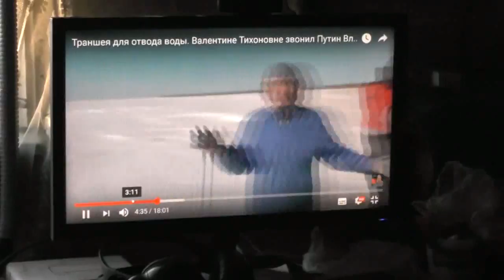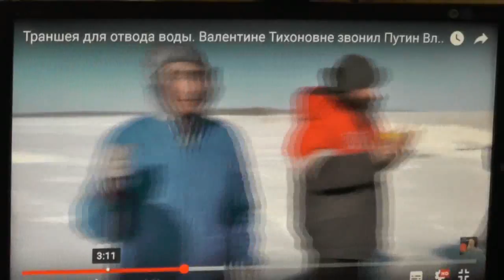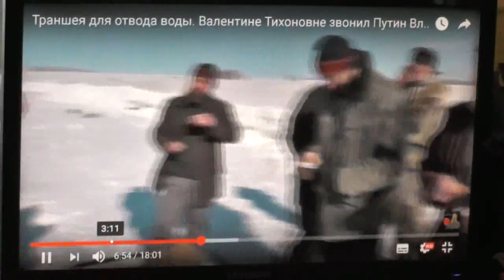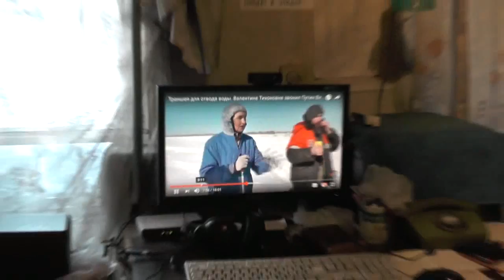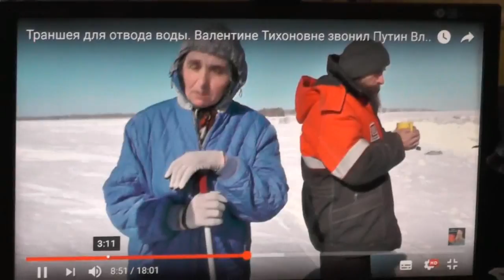Как хорошо, как елей, стекающий на бороду. Пс.132. И поесть некогда. 22 Март, 2017